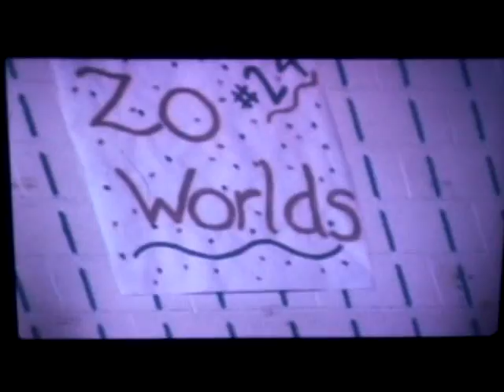Steel Valley 2005 Boy's Hoop Team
Steel Valley Boys Basketball team